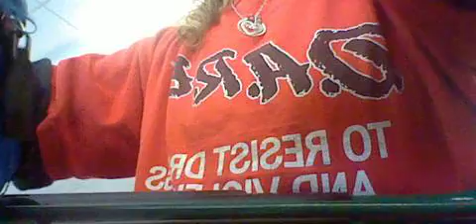HNI 0005 GANGSTALKED-DOLLAR TREE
YOU ARE ALL SICK PEOPLE. YOU NEED TO GO TO PRISON. MENS REAS